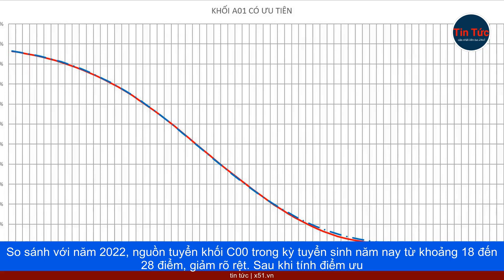SO SÁNH NGUỒN TUYỂN KHỐI C00 VÀ KHỐI B TRONG KỲ TUYỂN SINH 2023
So sánh với năm 2022, nguồn tuyển khối C00 trong kỳ tuyển sinh năm nay từ khoảng 18 đến 28 điểm, giảm rõ rệt. Sau khi tính điểm ưu tiên của thí sinh, nguồn tuyển khối C00 năm nay nhìn chung giảm so với năm ngoái. Từ mức 15 điểm, nguồn tuyển có dấu hiệu giảm. Sự sụt giảm rõ rệt nhất là ở khoảng điểm từ 17 đến 23 điểm (khoảng 3 - 8%). Từ 24 điểm trở đi, chênh giữa nguồn tuyển năm nay so với năm ngoái được thu hẹp lại, cho đến 28 điểm thì nguồn tuyển khối C00 của 2 năm bắt đầu có sự tương đồng. Trong khi đó, khối B năm nay có nguồn tuyển tăng mạnh so với năm ngoái, đặc biệt là ở khoảng điểm thấp (từ 15 đến 23,5 điểm). Tăng nhiều nhất là khoảng điểm từ 17 đến 22,5 điểm, từ 10 đến gần 20%. Đến khoảng điểm 25, nguồn tuyển khối B năm nay có sự suy giảm nhưng không đáng kể (khoảng 1 - 2%).